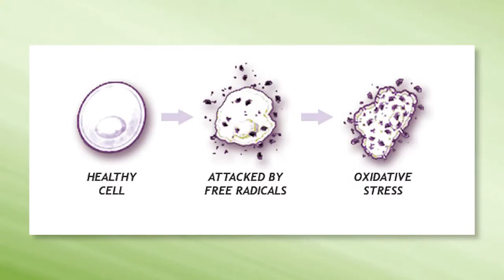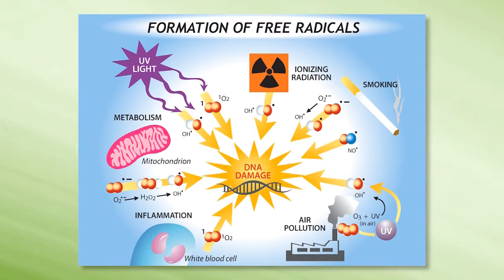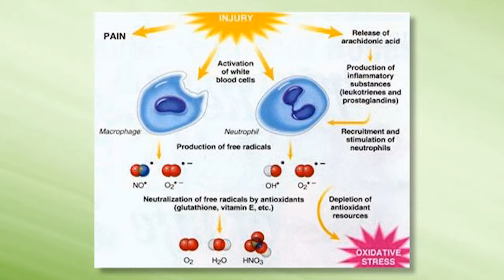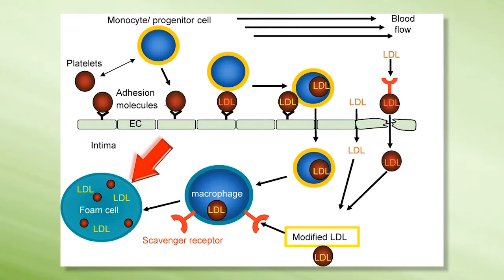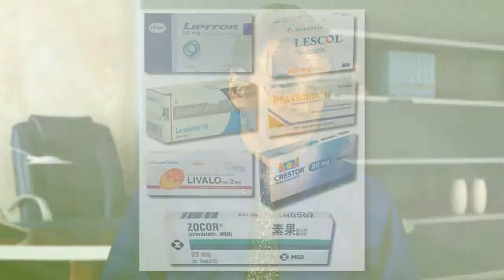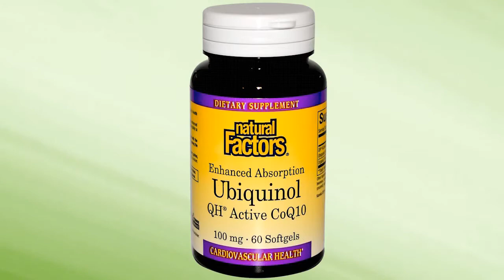Dr Mitch -The Truth About Cholesterol and The True Cause of Atherosclerosis